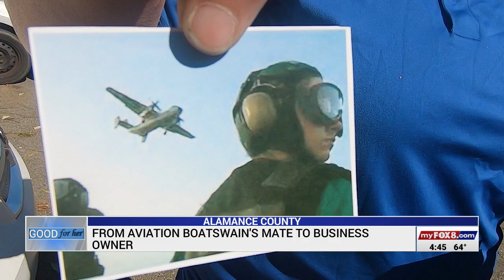Good For Her: Alamance County veteran goes from Navy to owning own business